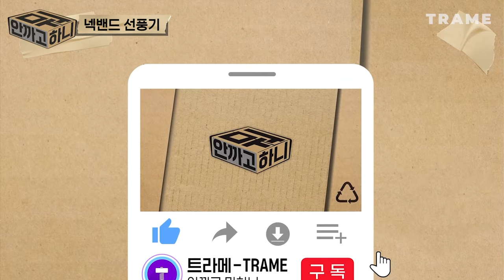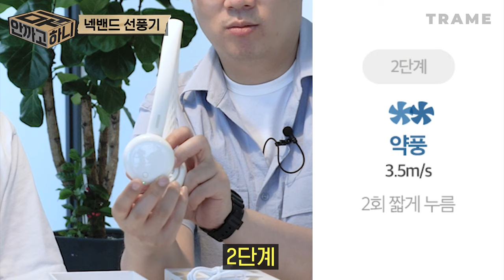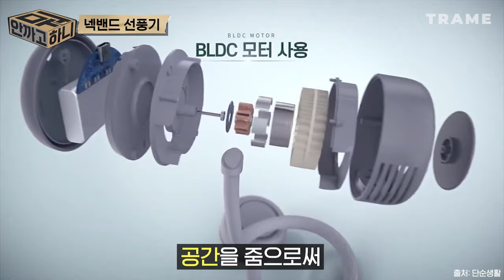휴대용 손 선풍기 대신 넥밴드 선풍기 ? 세치혀🦊의 평가는? [안까고뭐하니]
누가 나도 선물해줬으면..

⏰ 타임스탬프
00:00 인트로
00:39 제품 소개
01:25 언박싱
06:07 최종평

📦 제품정보
단순생활 넥밴드 휴대용 선풍기
- 모터 : BLDC
- 배터리 : 1200mAh * 2
- 무게 : 약 264g
- 가격 : 26,910원

🖥 쉽고 재미있는 IT채널! 트라메